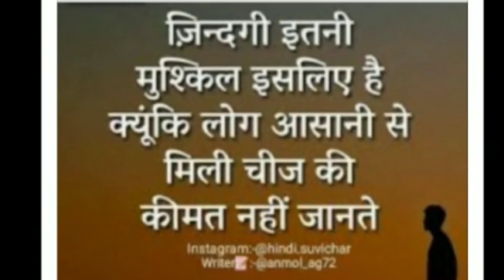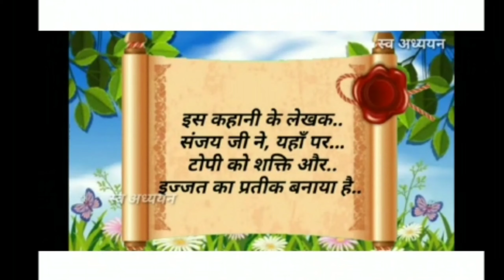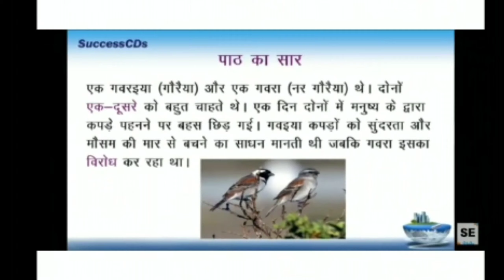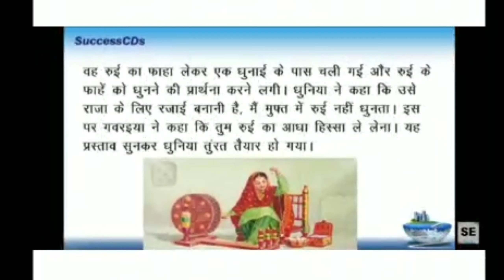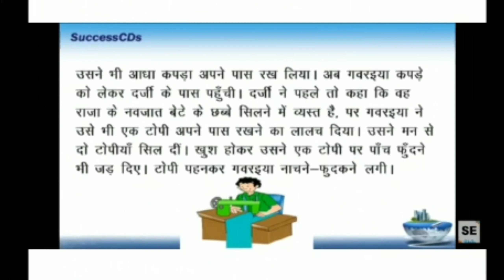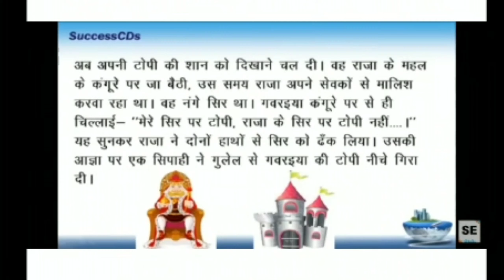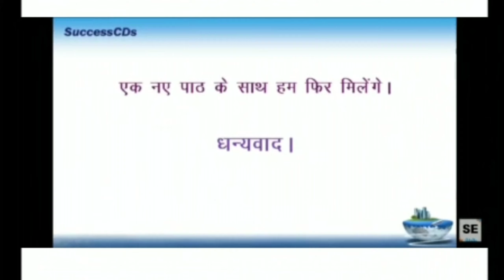कक्षा-आठवीं || विषय-हिन्दी || पाठ-टोपी